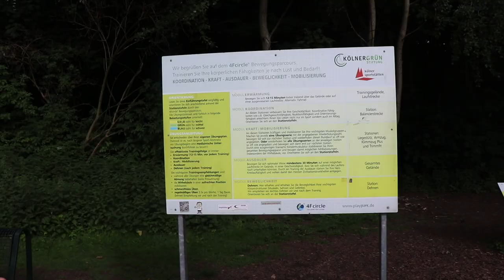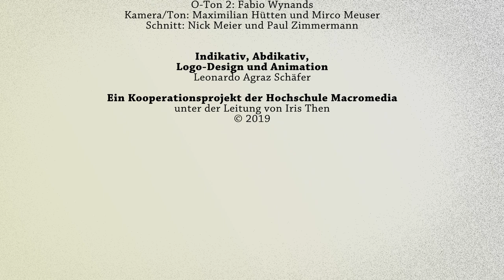Wissen2GO (4): Sport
Was Du NICHT in der Schule lernst, das liefert Dir das Macromedia Wissensmagazin WISSEN2GO.

In der vierten Folge des Wissensmagazins geht es um das Thema „Sport“. In drei kurzweiligen, inhaltlich kompakten Beiträgen erhalten die Zuschauer wertvolle Informationen und Tipps zu eigeninitiiertem Sport, Unisport und Vereinssport.

Idee des 2018 gestarteten Formats ist es, Schülerinnen und Schülern relevante Informationen zu Alltags- und Zukunftsfragen zu geben, die in der schulischen Bildung nicht abgedeckt werden. Dabei arbeiten sie mit wechselnden Schulen zusammen - für die vorliegende Folge mit dem Kölner Elisabeth-von Thüringen-Gymnasium -, ebenso wie mit wechselnden Experten.

WISSEN2GO wird unter Leitung von Iris Then von Journalismus-Studierenden der Hochschule Macromedia produziert.

Die bisher veröffentlichten Folgen:

1. Wohnungssuche, Finanzen, Auslandsaufenthalt (2018)
2. Ausbildung, Studium, Beruf (2019)
3. Drogen und Sucht (2019)
4. Sport (2019

Interessierte User sind herzlich eingeladen, den Studierenden über die Kommentarfunktion bei Youtube Feedback zu geben, Fragen  zu den im Magazin erörterten Themen stellen und Anregungen für nächste Sendungen zu formulieren.

Weitere Informationen zu dem Projekt gibt es auch im Online-Projektportal der Hochschule Macromedia: